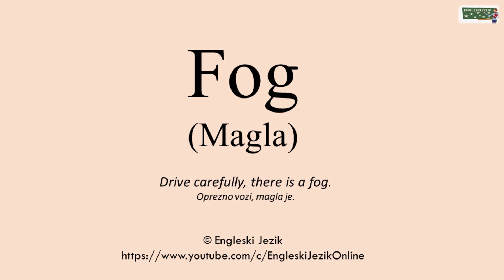Fog (Magla) | Prevod i izgovor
Vaš online rječnik: prevod i izgovor riječi sa engleskog jezika sa spelingom i primjerom iz svakodnevnog govora.